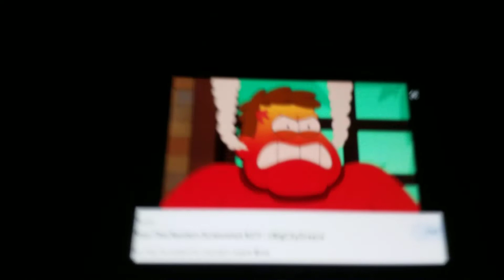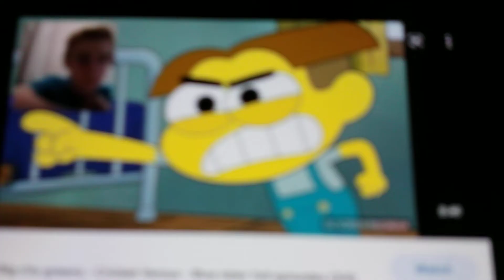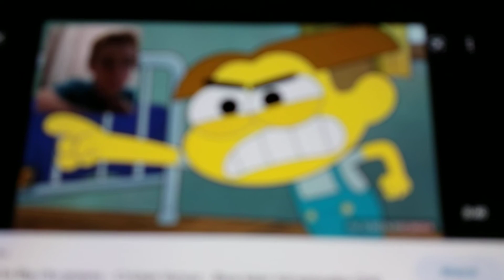CLARK YELLS AND HURTS RAVEN'S FEELINGS AND GETS GROUNDED